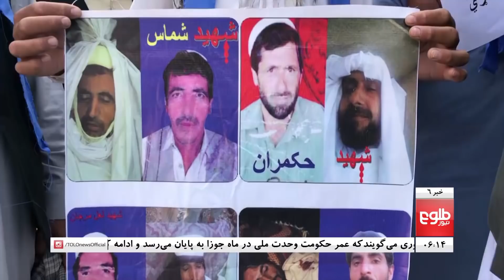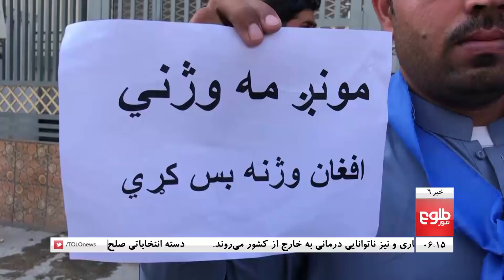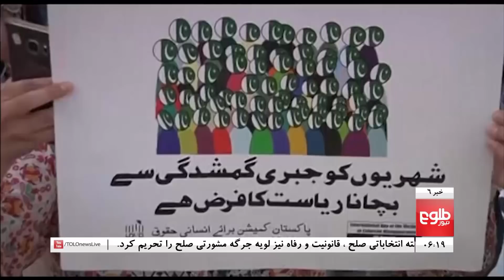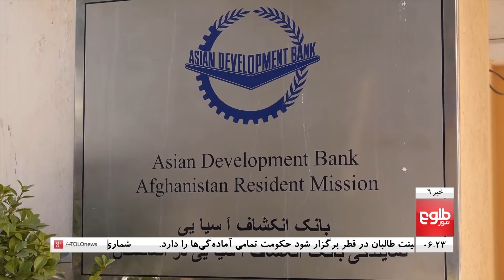TOLOnews 6pm News 20 April 2019 / طلوع‌ نیوز، خبر ساعت شش، ۳۱ حمل ۱۳۹۸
Top stories: Gunmen Storm Govt Compound In Downtown Kabul, Spring Operations Must Stop: Peace Activists, Afghan Cyclists Embark On First Ever Journey To Turkey

خبرهای مهم: طرح دسته‌های انتخاباتی برای جایگزینی اشرف غنی پس از ماه جوزا، حملۀ مهاجمان بر وزارت مخابرات پس از پنج ساعت پایان یافت، هفتمین دستۀ انتخاباتی نیز لویه جرگۀ مشورتی صلح را تحریم کرد